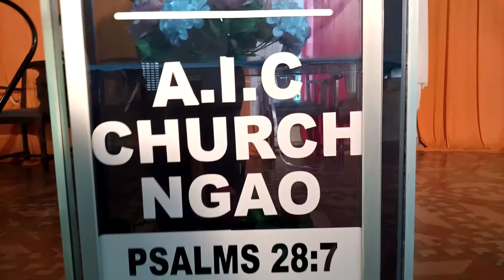LIVE NGAO AIC CHURCH Service 17/5/2020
Preached to you by Rev Pst Francis Tumaini of Ngao AIC CHURCH